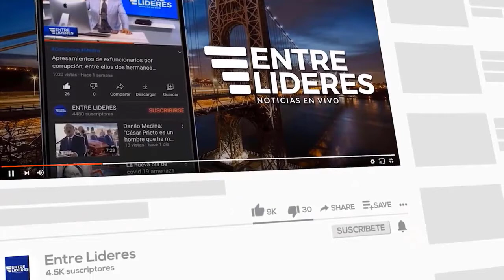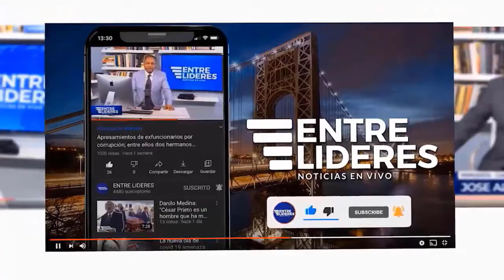Quienes Nombran a los Jueces del Tribunal Superior Electoral